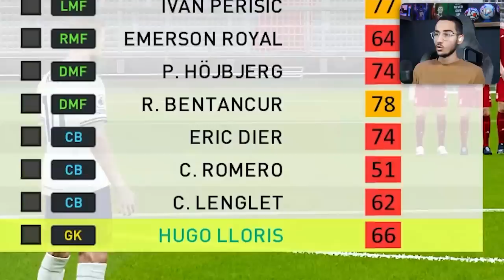چالش ۱۰۰ ضربه کاشته با بهترین دروازه بان ها در PES 2021 😱😍⚽🔥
چالش ۱۰۰ ضربه کاشته با بهترین دروازه بان های تاریخ در PES 2021 😱😍⚽🔥

ضربه کاشته ، پی اس 2021 , PES 2021 ، چالش کاشته ، بهترین دروازه بان های تاریخ فوتبال